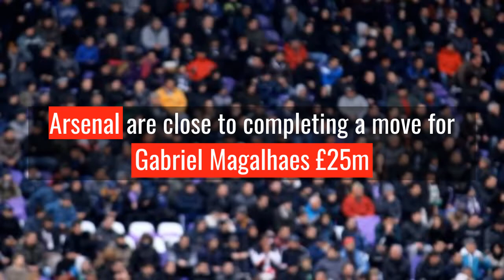Today's Football Transfer News | 26 August 2020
Welcome to Random Club, where football fans around the globe are provided with betting predictions(match results, fulltime score, man of the match.,etc), probable lineups, team news, matchday facts and key statistics.

We provide complete updates of
-English Premier League
-La Liga
-Bundesliga
-Serie A
-Ligue 1
-Europa league & Champions League.